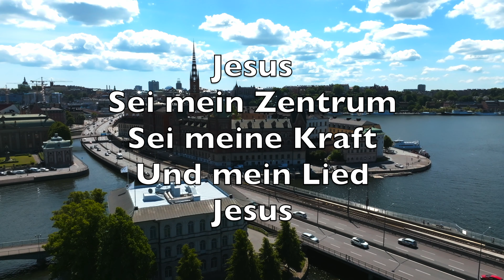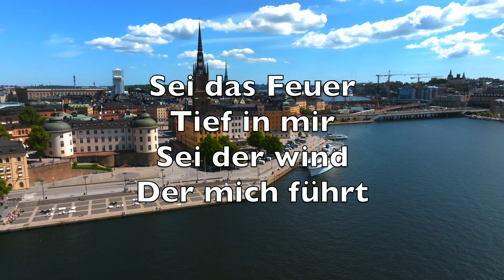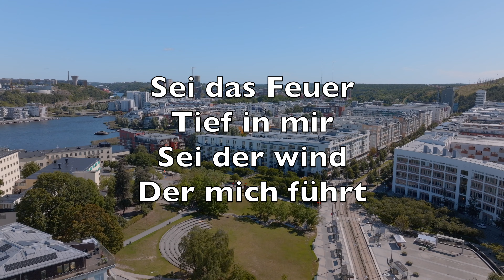Jesus, Sei Das Zentrum (Be The Centre) - Karaoke Flöte Instrumental Michael Frye V1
Jesus be the centre
Be my source be my light
Jesus

Be my hope be my song
Jesus

Be the fire
In my heart
Be the wind
In these sails

That I live
Jesus Jesus

Jesus be my vision
Be my path be my guide
Jesus

Jesus, sei das Zentrum
Sei mein Halt
Und mein Licht, Jesus

Jesus sei mein Zentrum
Sei meine Kraft
Und mein Lied, Jesus

Sei das Feuer
Tief in mir
Sei der wind
Der mich führt

Sei mein leben
Und mein Ziel
Jesus, Jesus

Jesus, sei meine Hoffnung
Meine Vision
Und mein Weg, Jesus